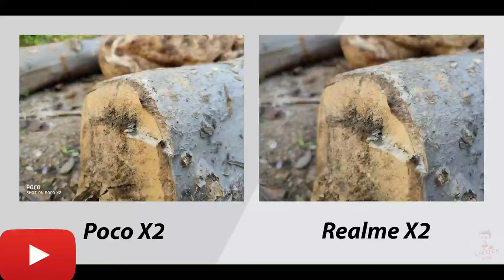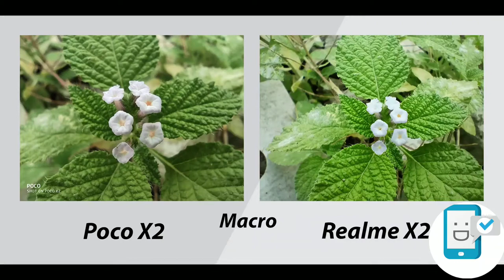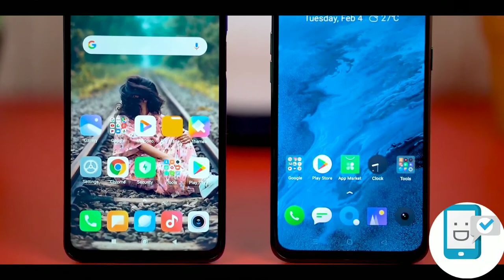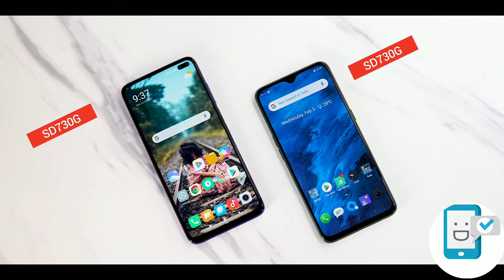poco x2 vs realme x2 camera test